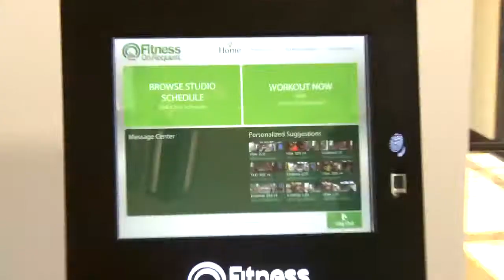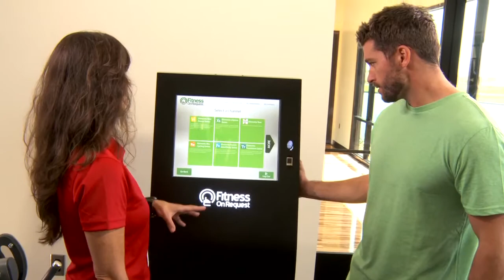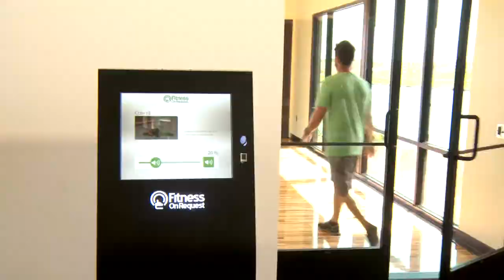New Home Source TV: Get Fit in Your New Home Community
New home communities aren't just great places to live; they're also great places to play!

TRANSCRIPTION:

00:00 Speaker 1: I'm here at Adora Trails, a Taylor Morrison master-planned community in the wonderful town of Gilbert, Arizona. I love the lifestyle of this community. You should see the community sooner. They have an awesome pool, a splash pad, they have low crime rate, they have great schools, your next great shopping. And look at this, you have the beautiful San Tan as your backdrop. And I know what you're thinking, "This guy looks a little casual to be on TV." But this community has over 12 miles of running trail, so come check it out with me.

[music]

00:40 S1: So I'm here in the Adora Trails Fitness Center. As you can see they have state of the art equipment. It's staffed seven days a week. The locker rooms are awesome, I was just in there. And they have a room behind me that has yoga, group fitness, and boot camps. But if you're into the more personal session, the one-on-one thing, come check this out. This is awesome!

[music]

00:58 S1: Becky, right?

01:00 Becky: Yes.

01:00 S1: And you work here in the fitness center?

01:01 Becky: I do.

01:01 S1: And I'm guessing this isn't an ATM machine?

01:04 Becky: This is not an ATM machine. This is actually our fitness on request kiosk. Basically, a homeowner can come in either on their own or with guests and choose from the live classes that are being offered or they can choose workout now with fitness on request. There's several different types of classes available to them. For example, they can choose a core class with Heather, take this class and within minutes the projector will come down and you're ready to work out.

01:41 S1: So you're telling me if I live in the residence here, I can come in here, register with my email address, put in my thumb print and I pick a class totally custom, whether it's for me personally or with a group of friends, and it goes in this room on a projector?

01:56 Becky: Yes.

01:56 S1: It's so cool. Becky, thank you so much. Ah, I have to try this.

[music]

02:11 S1: So after a grueling dance workout, you could get cleaned up like I did in the state-of-the-art locker rooms and just hang out here at the community center. You can see it's as beautiful on the inside as it is on the out. Right in front of me is a full kitchen, I got my coffee. To my left is a fireplace and right behind me is a pond that they actually stock with fish. It's a catch and release pond that they stock with bass. So you can come down here with your kids and actually go fishing. And speaking of kids, we're in the Chandler School District, which is one of the highest rated school districts in this whole area.

02:38 S1: Adora Trails, it's a great place to call home. For more information on Adora Trails, be sure to check out newhomesource.tv.